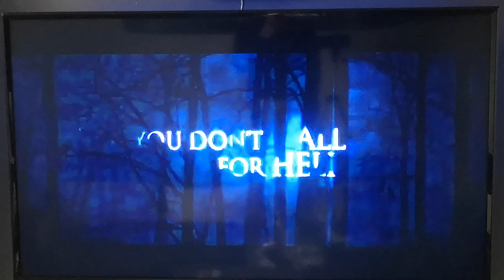Old 37 film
Old 37 horror 3/10